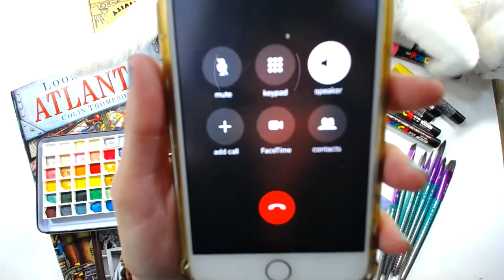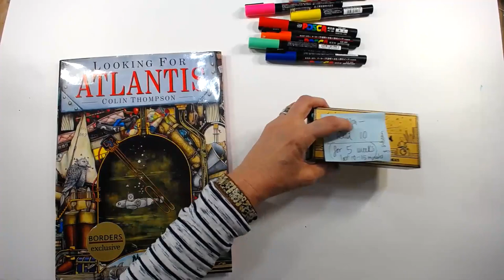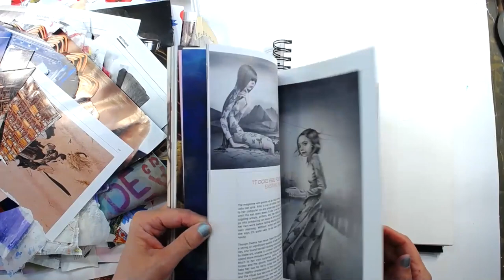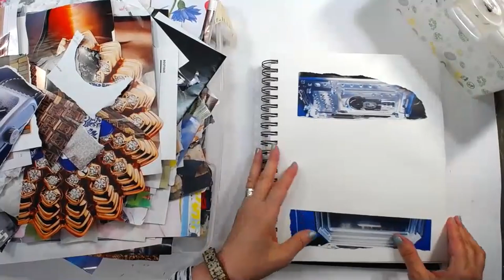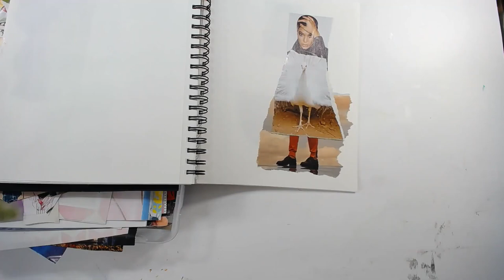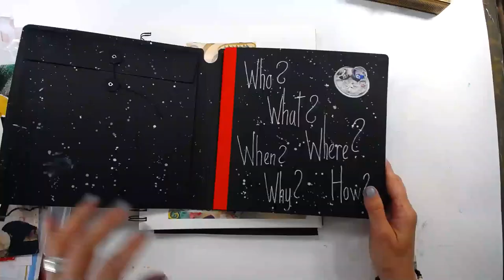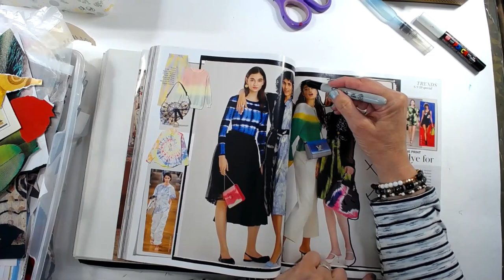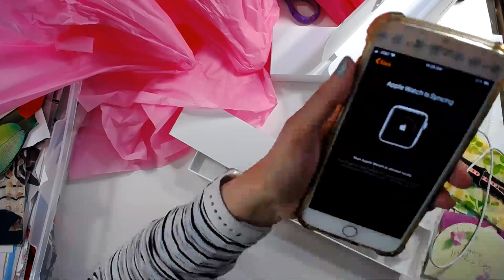Mixed Media, Practice Sketchbook & Watch Unboxing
More ideas using Sketchbook and Watch Unboxing!